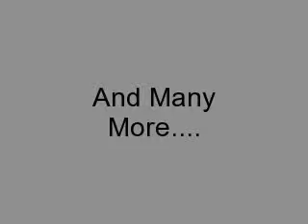A Jacob Black Love Story Chapter 22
Jacob's POV

Zellie was finally able to walk around without any help. I was happy, Carlisle said that she might not be able to walk until a couple weeks from now, but Zellie wanted to walk so badly and I couldn't say no. Zellie was watching tv with me at my house, my Dad was here but he was busy doing something, I don't know. She laid her head on my chest and I put my arm around her, pulling her closer to me.

"Jacob, mail." He said holding a letter in the air. Zellie sat up and I walked to my Father. I took the letter from him and sat back down with Zellie. It said it was from Alec Volturi and Renesmee Cullen in very elegant handwriting. I had a feeling I knew what this was about, I chuckled and opened the envelope. I read the letter.

Because you have shared in

our lives

by your friendship and love, we

Renesmee Carlie Cullen

and

Alec Volturi

together with our parents

invite you to share

the beginning of our new life

together

when we exchange marriage vows on September 2, 20(whatever year they're in XD.)

They gave directions to their house and I chuckled.

"What?" Zellie asked.

"Nessie's asking me to go to her wedding." I said.

"So why are you laughing?" she asked.

"Well I don't know if I want to go." I told her.

"You are going." She said, "She was your imprint for most of her life. You're going."

"But I got an even better imprint." I said. She giggled.

"I'm not better." She said looking down.

"Are you kidding?" I said shocked, "You're the best thing that's ever happened to me, Nessie was just mean and tried to make me do whatever she said."

"Tried?" My Dad said from the kitchen. I chuckled.

"Alright, she made me do whatever she said. Happy now?" I asked.

"Yes." Dad said. Zellie laughed.

"Well, anyway, you have to go, she'd be hurt if you didn't." She said.

"Yea right." I said.

"Seriously, she would." She said.

"I'm only going if you go." I said.

"I wasn't invited." She said.

"Then I guess I'm not going." I said turning toward the tv. She sighed.

"You're impossible." She told me as she leaned into my chest. I smiled.

"Oh I know." I said. A couple minutes later the phone started ringing. My Dad got it.

"Hello?" He said with the phone against his ear. "It's for you." He said holding the phone out to me. I took it and held it against my ear.

"Hello?" I asked.

"Hello Jacob." ??? said.

"Who's this?" I asked.

"It's Edward." He said.

"Oh, hi." I said flatly. Zellie looked at me with huge curious eyes.

" Did you get the invitation?" He asked.

"Yes." I said.

"Well I just wanted to let you know you can bring Zellie, we all really want to meet her." He said. Zellie must've heard because her eyes immediately lit up and she smiled. I sighed.

"Kay, we'll see you there." I said.

"Alright, goodbye Jacob." He said.

"Bye." I said. I hung up and Zellie looked at me.

"There, now you're going." She said still smiling.

"Well you are too." I said. She chuckled.

"Fine." She smiled. I kissed her cheek and she giggled. "I love you Jakey."

"I love you more." I said.

"I love you most." She leaned in and kissed me, I kissed back. We pulled back a few seconds later, we forgot my Dad was here, her face turned as red as her hair.

"Do you wanna go to the beach?" I asked.

"Sure." She replied. I stood and walked toward the door.

"Dad we're going to th-" I was interrupted by his response.

"I heard." He said. Zellie laughed.

"Come on." She said pulling me out the door. We walked to the beach hand in hand and sat down leaning against a rock facing the water. I saw Seth and Linny playing together at the edge of the water. I smiled.

"Seth would truly do anything for her." I said.

"I know." She replied.

"You know he would kill himself if she died." I said.

"Where are you going with this?" She asked looking at me.

"If you didn't save her from that fire, both of them wouldn't be here right now." I said.

"And I'll never regret what I did." She said. "I love Linny. I'd do anything for her."

"I know." I replied. I grabbed her by the waist and pulled her toward me. I leaned in and she did to until our lips touched. I deepened the kiss and she did to. We pulled back a few minutes later out of breath.

"God I love you." I said holding her to my chest. She giggled.

"I love you too." She said.

Hey guys, sorry I haven't uploaded in awhile, I have this acting thing Monday through Friday for three weeks and it's three hours a day. I'll try to upload whenever I can but I can't promise anything. Oh, and guess what part I got. guess. guess. I got a half human half monster named Boris. Haha. Well I guess I'll just have to act like Nessie. Jk, jk. But seriously. I'm supposed to limp throughout the whole thing and I'm horrible at faking a limp so my friend said she'd help me by kicking my shin before the play. Haha. Well anyway, love you guys! KISSES!!! =*